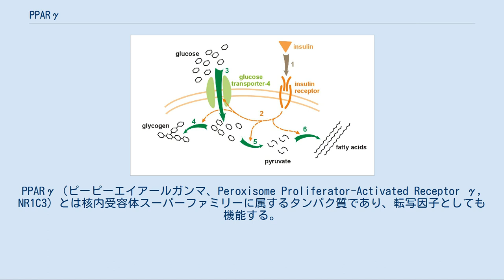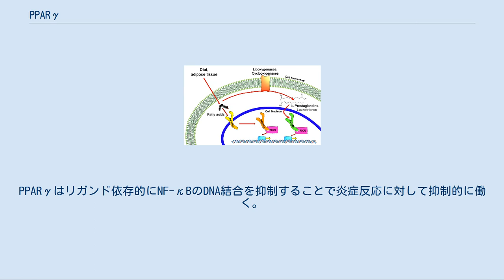PPARγ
PPARγ（ピーピーエイアールガンマ、Peroxisome Proliferator-Activated Receptor γ, NR1C3）とは核内受容体スーパーファミリーに属するタンパク質であり、転写因子としても機能する。
「ペルオキシソーム増殖因子活性化受容体γ（ガンマ）」と和訳されることもある。
PPARはα、β/δ、γの3種類のサブタイプが存在し、その中でもPPARγにはPPARγ1とγ2、γ3の少なくとも3種類のアイソフォームが存在することが知られている。
選択的スプライシングの産物であるこれらのアイソフォームはそれぞれ発現や分子構造が異なる。
PPARγは主に脂肪組織に分布して脂肪細胞分化などに関与するほか、マクロファージや血管内皮細胞などにも発現が見られる。
インスリン抵抗性改善薬の標的分子でもある。
 PPARγはPPARGと呼ばれる遺伝子によりコードされる。
PPARの各アイソフォームは遺伝子の選択的スプライシングの産物である。
PPARγの遺伝子は5'末端側からA1,A2,B1と呼ばれるエキソンがあり、それに引き続いて各アイソフォームに共通のエキソン1-6が位置している。
PPARγ1-3は5'末端側のエキソンがそれぞれ異なっており、PPARγ1の5'末端はエキソンA1とA2から構成されているのに対して、PPARγ2はエキソンB1、γ3はエキソンA2からなる。
なお、PPARγ遺伝子を欠損したマウスは胎生致死である。
 Znフィンガーの構造。
 PPARγをはじめ、ビタミンD受容体、甲状腺ホルモン受容体など核内受容体スーパーファミリーに属する分子は基本的にそれぞれが類似した分子構造をとる。
PPARγもその例外ではなく、アミノ基(-NH2)側末端から順にA/Bドメイン、Cドメイン、Dドメイン、E/Fドメインにより構成される。
PPARγのリガンド結合ポケットは他の核内受容体に比して広いため、多くのリガンドとの結合が可能である。
 A/Bドメイン A/Bドメインは活性化に必要なドメイン構造であり、リガンド非依存的な転写活性化に必要なAF-1を持つ。
 Cドメイン CドメインはDNA結合領域であり、標的遺伝子のPPAEと結合する。
構造中に亜鉛フィンガードメインを有する。
DNA結合領域は核内受容体ファミリー間で構造がよく保存されている。
 Dドメイン Dドメインはヒンジ領域である。
DNA結合領域とリガンド結合領域をリンクする。
柔軟性に富み、ステロイド受容体ファミリーの構造可変性に関与するドメインである。
 E/Fドメイン E/Fドメインはリガンド依存的な転写活性化に関与するAF-2とリガンド結合ドメインを有する。
 PPARγ1は脂肪組織や免疫系細胞、腎臓、肝臓、骨髄、胎盤、血管平滑筋などに、γ2は脂肪細胞をはじめとして幅広く発現している。
 ピオグリタゾン PPARを介したシグナル伝達。
アラキドン酸代謝物がPPARγに結合することでPPARγのリガンド依存的な活性化が生じ、遺伝子の発現を調節する。
 PPARγは9-cis-レチノイン酸をリガンドとし核内受容体の一種であるレチノイドX受容体 (RXR) とヘテロ二量体を形成し（RXRはビタミンD受容体など他の核内受容体とも複合体を形成する）、DNA上のPPAR応答領域 (PPRE) に結合する。
PPREはコア配列 (5'-AGGTCA-3') を同一方向に2回繰り返したいわゆるダイレクトリピート型とよばれる型の核酸塩基配列 (DR1) であり、それぞれのコア配列の間には塩基を1つ挟む（5'-AGGTCA-N-AGGTCA-3':Nは任意の塩基）。
 PPARγは分子構造の変化によりDNAとの相互作用が可能となるが、これを受容体の『活性化』と呼んでいる。
PPARγの活性化はリガンド依存的なものと非依存的なものとが存在しており、それぞれAF-1およびAF-2の活性化ドメインが重要となる。
リガンド非依存的な活性化に関してはよくわかっていないところが多いが、転写共役制御因子（コリプレッサー）であるN-CoRやSMATの存在下にDNAと結合して標的遺伝子の発現を抑制する。
N-CoRやSMATはヒストンの脱アセチル化に関与する酵素HDACと複合体を形成することで発現される酵素活性によってクロマチンを密な状態に保ち、転写を負に制御する。
この機構は"Active Repression"と呼ばれる。
 一方、PPARγのリガンド結合ドメインにリガンドが結合すると受容...